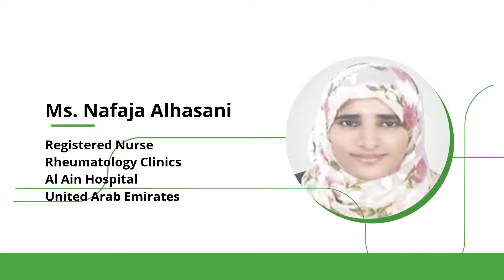ESR2020 Speaker: Ms. Nafaja Alhasani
Meet one of the ESR2020 Speakers: Ms. Nafaja Alhasani